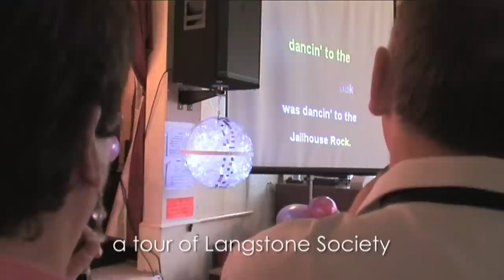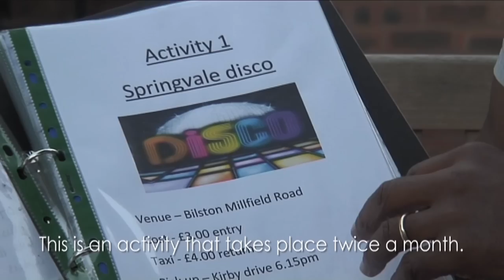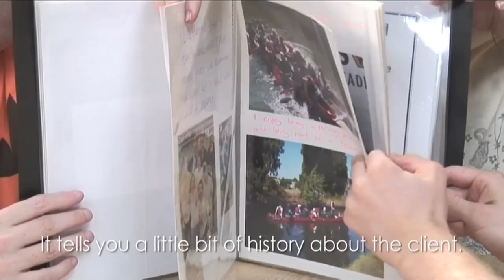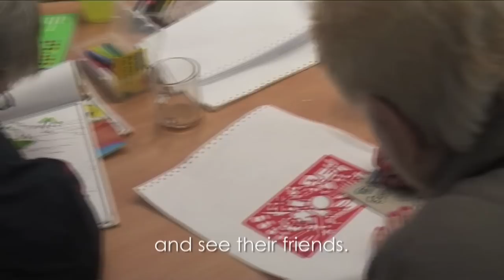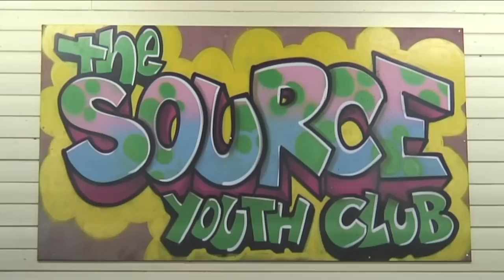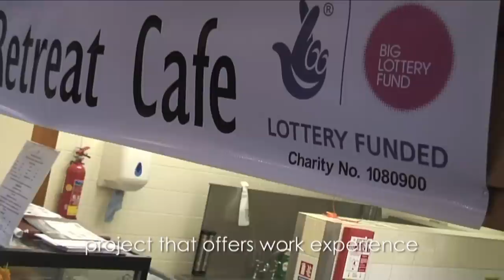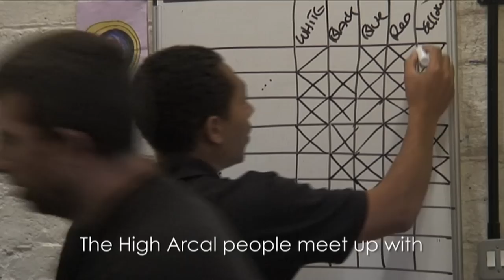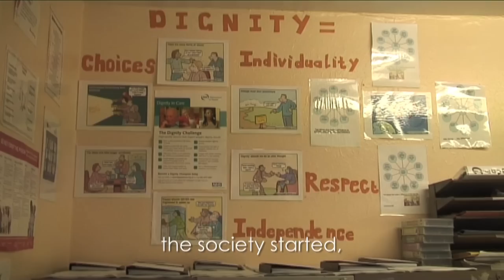25 years of Langstone Society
Langstone Society is a charity that supports people with learning disabilities based in the Dudley Borough of the West Midlands, UK.
2011 is their 25th anniversary.
This short video celebrates the landmark anniversary and gives an introductory tour to the people and places that make the society a success.